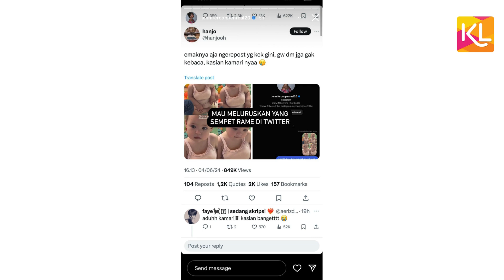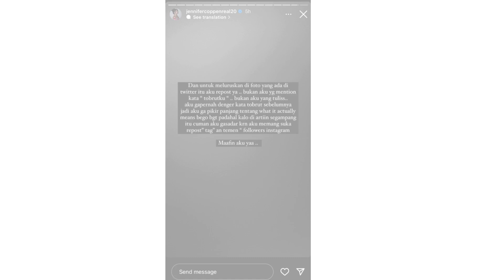Jennifer Coppen Minta Maaf Usai Repost Foto Anak yang Disebut Tobrut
Jennifer Coppen tengah ramai menuai hujatan dari netizen. Ini berawal saat dirinya mengunggah ulang foto anaknya di Instagram. Di foto tersebut, seorang netizen memanggil anak Jennifer, Kamari Sky Wassink, dengan istilah tobrut.
Netizen langsung ramai mengkritik Jennifer Coppen yang tampak lalai membiarkan anaknya diledek tobrut. Tak butuh waktu lama, Jennifer Coppen langsung mengunggah permintaan maafnya di Instagram.